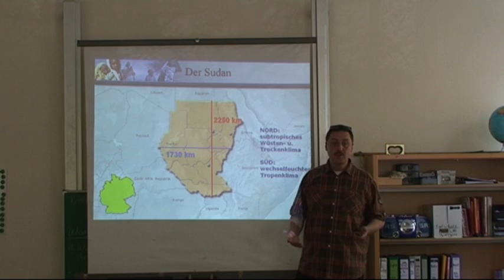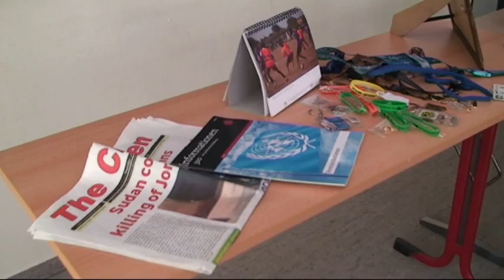20150424 Schulprojekt Grüße an Soldaten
Die Schüler der Klasse 7a der Hauptschule Wiehl Bielstein, hatten vor Weihnachten Grüße an die Soldaten, welche im Ausland eingesetzt sind und über Weihnachten nicht bei ihren Familien sein konnten, geschickt. Heute war einer der Soldaten in der Klasse zu Gast.